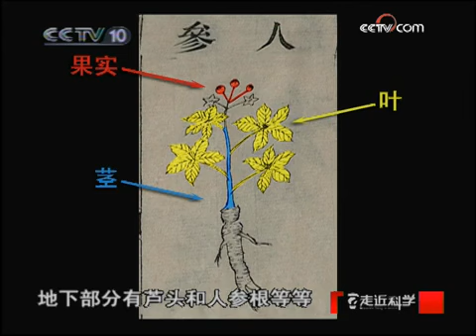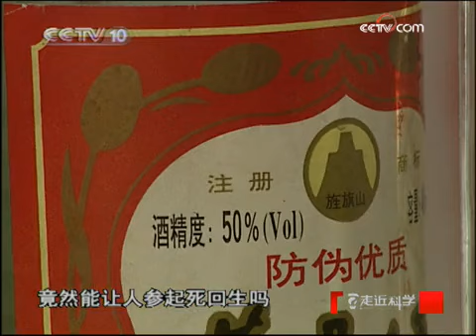走近科学 复活的"人参娃娃" 上